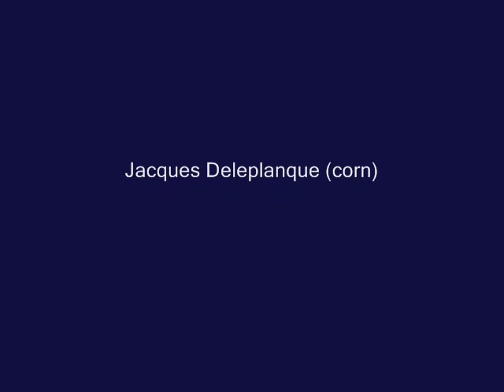LE SOIR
Charles Gounod
Alphonse de Lamartine

Le soir ramène le silence.
Assis sur ces rochers déserts,
Je suis dans le vague des airs
Le char de la nuit qui savance.

Vénus se lève à lhorizon;
A mes pieds létoile amoureuse
De sa lueur mystérieuse
Blanchit les tapis de gazon.

Tout à coup détaché des cieux,
Un rayon de lastre nocturne,
Glissant sur mon front taciturne,
Vient mollement toucher mes yeux.

Doux reflet dune globe de flamme,
Charmant rayon que me veux-tu?
Viens-tu dans mon sein abattu
Porter la lumière à mon âme?

Descends-tu pour me révéler
Des mondes le divin mystère?
Ces secrets cachés dans la sphère
Où le jour va te rappeler?

Viens-tu dévoiler lavenir
Au coeur fatigué qui timplore?
Rayon divin, es-tu laurore
Du jour qui ne doit pas finir?

François Le Roux (baríton)
Jeff Cohen (piano)
Jacques Deleplanque (corn)